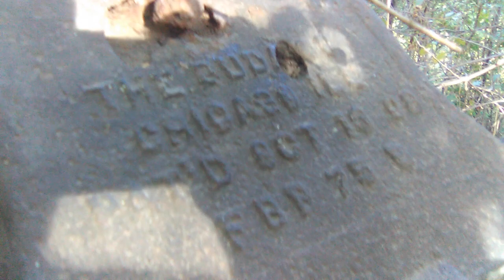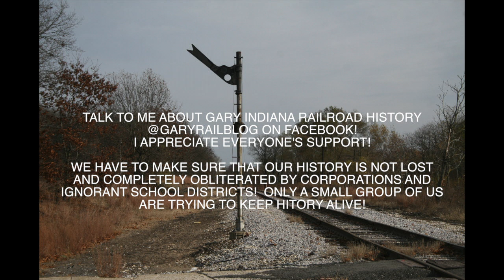The Gary High Line: Dalton Coal & Wabash 4th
The Dalton Coal Company siding on top of the old Gary & Western.  I make a discovery and explain a little history regarding the Dalton company and the Indiana Harbor Belt railroad.

Dalton Coal Company was among the largest (if not thee largest) coal distributor in the city of Gary.  They eventually transferred over to the fuel oil business and became Dalton Oil Company.  The Dalton family had an apartment building named after them which still exists today.

I’m not a beggar or a gimmick type of dude.  I ain’t trying to be famous!  YouTube is full of it anyway.

Steel City Storm explores this area as well.  Check out their videos here: